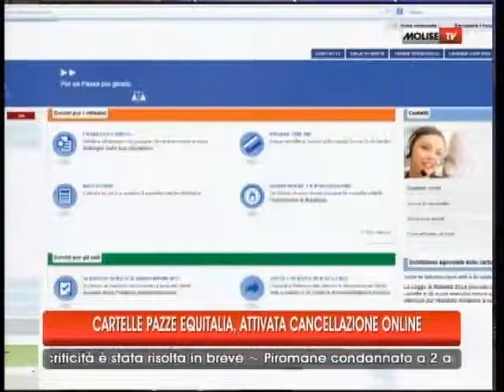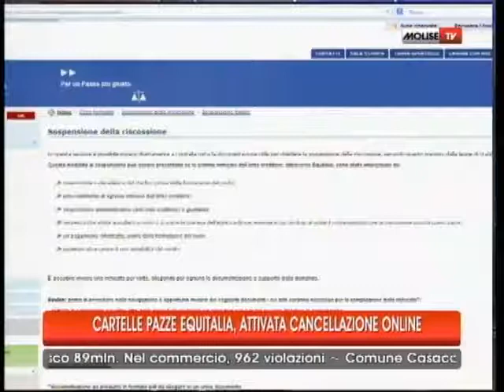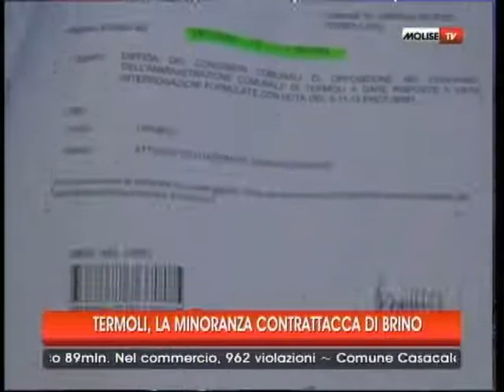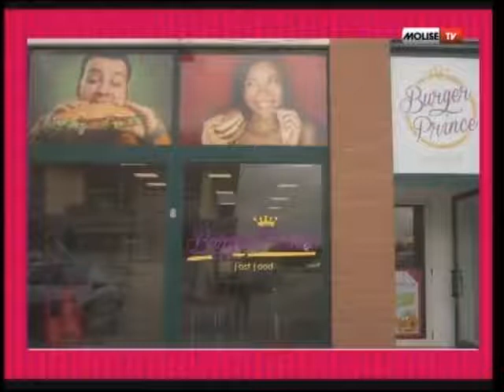TG 07 02 14